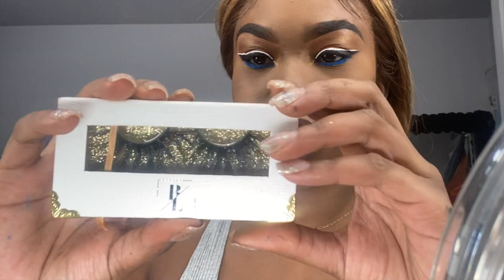LOOK & LEARN GRWM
HOPE YOUR LEARNED SOMETHING IN THE MEAN TIME SHOP THEBONAFIDELIFESTYLE.COM 💕